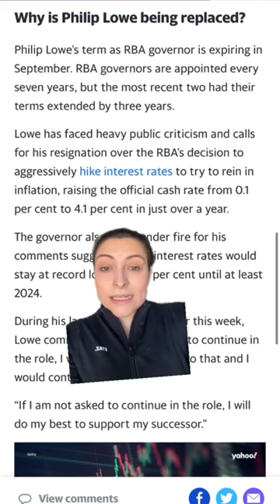RBA boss Philip Lowe replacement announced in historic decision